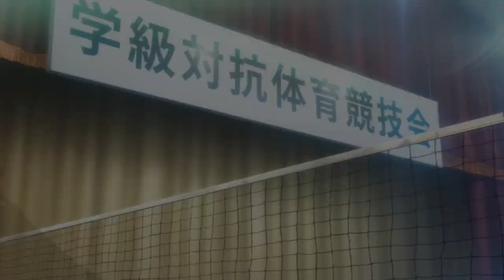Persona 5 Royal (Lets Play) #05 / Zeugen gegen Kamoshida / Gameplay (Deutsch, German)